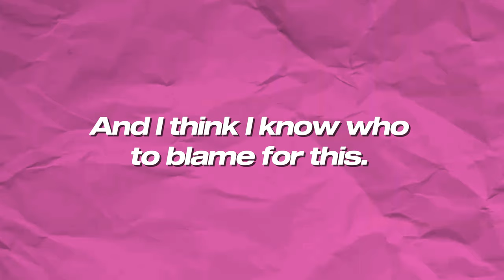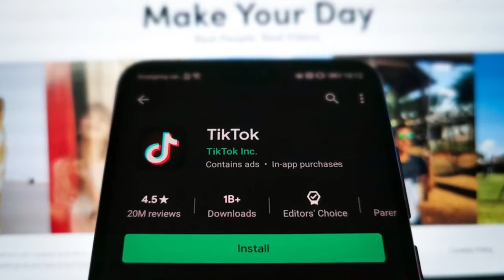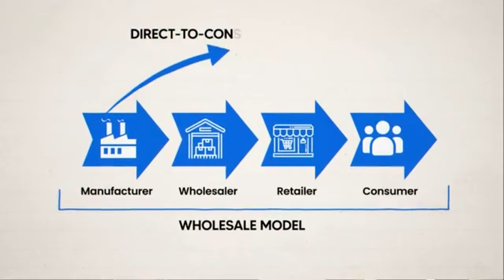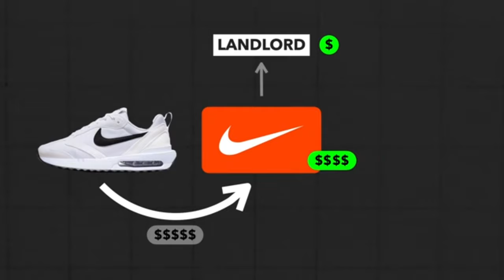Why Is Nike Falling Off? | A Marketing Deep Dive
What's Going On With Nike?

Welcome to 'Marketing Through Observation,' where I marry my degree in business, my love for pop culture, my experience as a business strategist and my keen observations to decode launching, marketing and business strategies.

I get into practical insights, explore real-life case studies and also share my personal teachings to help you sharpen your marketing and launching skills.

Whether you're a business owner, an artist, a creative soul, a YouTuber, a digital entrepreneur, or simply passionate about marketing, this channel is your go-to resource for becoming a standout business in today's competitive world.